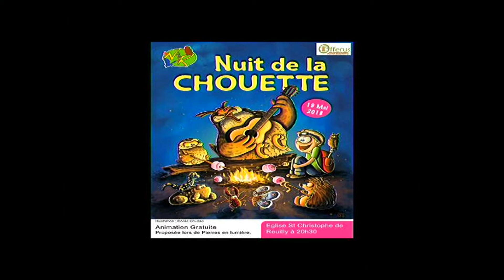journal tv Avril 2018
WEBTV CAPNORDEST JOURNAL
AU PROGRAMME
TENNIS DE TABLE
INFOS TERRITOIRE
SKI
BAL FOLK
CARNAVAL
PROJET VOIX D'EAU
WEBTV STUDIO